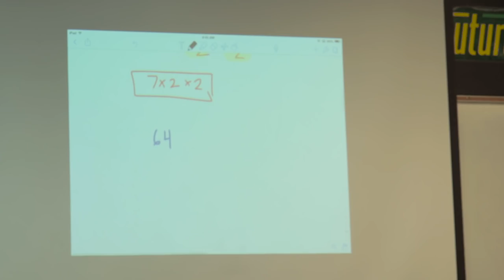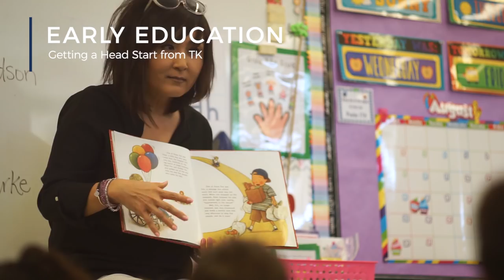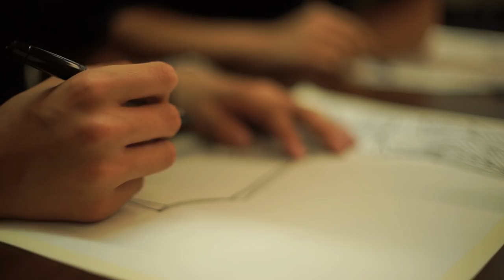Southlands Christian Schools | Integrity in Education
We are excited about our school, and want to share with you some of the highlights of our Private Christian Education that takes students from Preschool through to graduation.